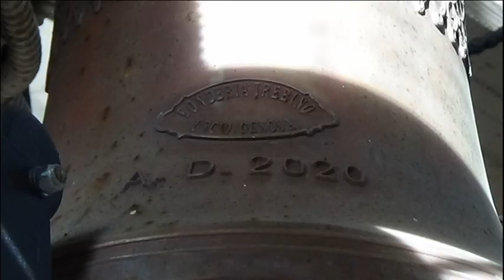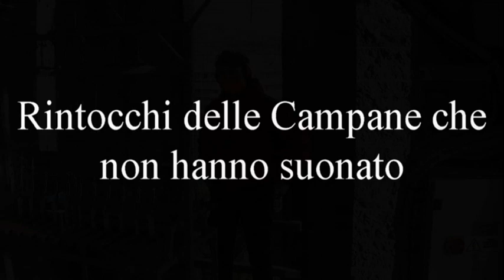Le Campane di Andora (SV) - Chiesa del Cuore Immacolato di Maria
Chiesa del Cuore Immacolato di Maria

Concerto di 12 Campane in Lab3 ( 11 + 7° Minore )

5 Maggiori = Emanuele Allanconi - Bolzone di Ripalta Cremasca - 1994
7 Minori = De Poli - 29 Gennaio 2020

- Allegrezza
- Rintocchi della 11° della 9° e della 7° Minore
- Distesa della Seconda Grossa

Tutto per l' Angelus Feriale del 30 Dicembre 2021

Con questo Primo video del 2022 Auguro a tutti voi Buon Anno.